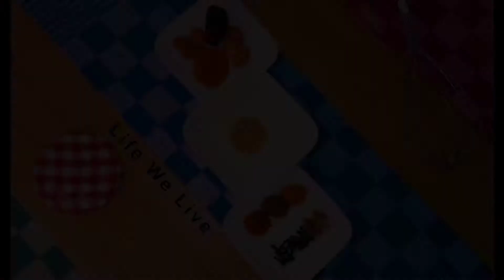Mazedar Crispy Aloo Pyaz Pakora | Ramzan Special Series | Iftar Ideas | LifeWeLive by Salmarif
Crispy Tasty Aloo Pyaz Pakora - 3 Important Tips  | LifeWeLive by Salmarif

Aloo - 1 medium sliced
Pyaz - 1 medium sliced
Baesan - 4-5 tbsp
Qasuri Methi - 1 tsp
Chat Masala - 1 tsp
Dry Coriander (Whole) - 1 tsp
Cumin (whole) - 1 tsp

Serve with Podina Chutney, Ketchup and Tea. Enjoy.

If you have any recipe related question, or any issue with your cooking, we are here to help you.